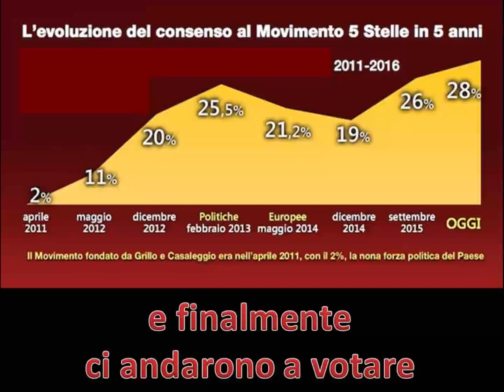Bomba o non bomba